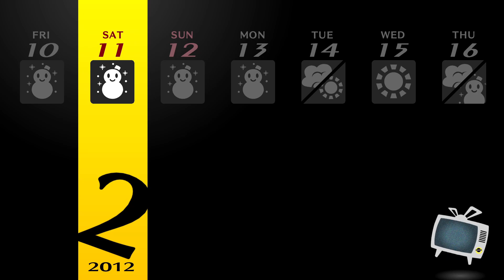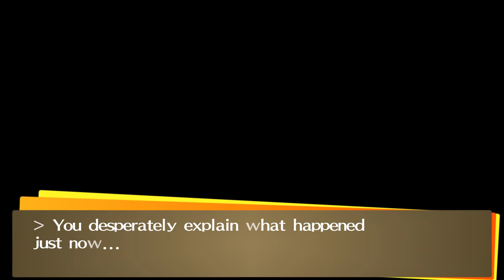SKI DAY! | P4 Golden Permadeath | Part 52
Any skiiers in the comments?

Persona 4 Golden, also known as Persona 4: The Golden in Japan, is an enhanced port of PlayStation 2's Persona 4 for the PlayStation Vita. The game is compatible with the console version of the Vita, the PlayStation TV. The game includes a multitude of new features compared to the PS2 version including a Steam version.